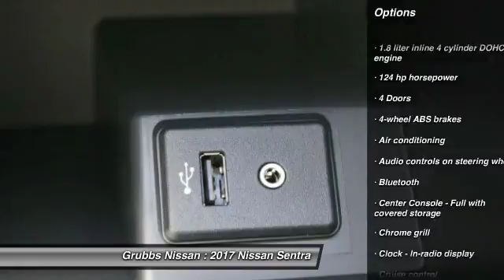2017 Nissan Sentra Bedford, Fort Worth, Dallas, Arlington, Hurst TX N18661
Grubbs Nissan
310 Airport Fwy

Pick up this Aspen White 2017 Nissan Sentra, available today at Grubbs Nissan. This could be the one you've been searching for.